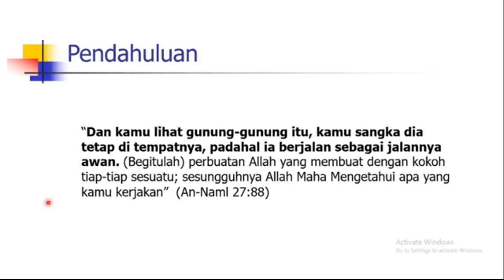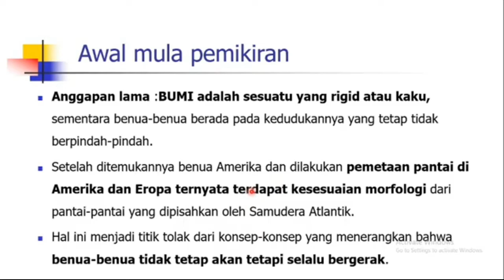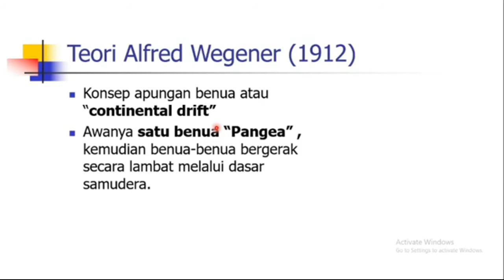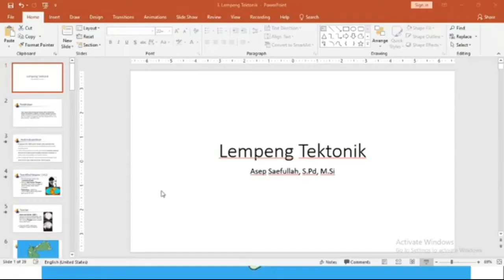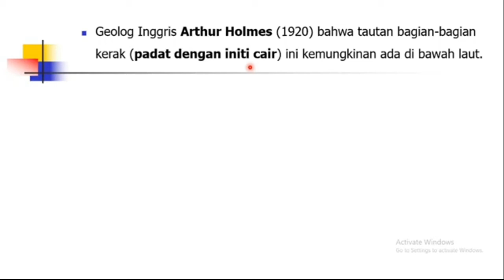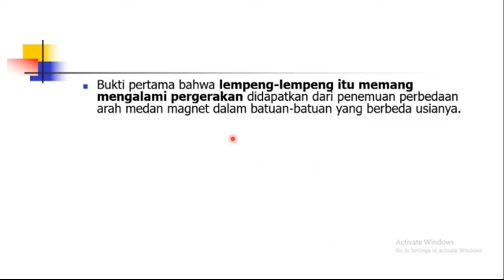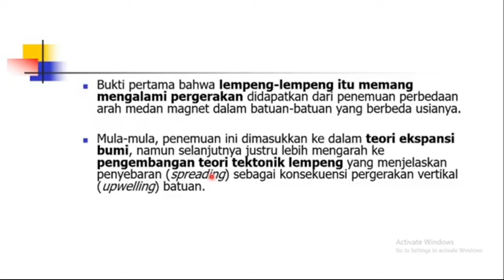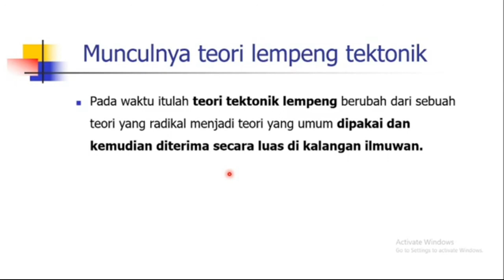Teori Terbentuknya Benua di Dunia ..